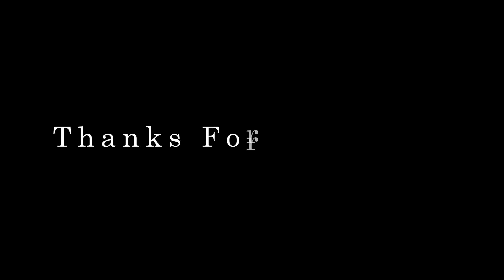ZARA HAUL & TRY ON | BIRTHDAY SHOPPING | BANGALORE | BRIDGET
Hi Guys,

In this video, I mostly talk about my honest thoughts and about myself. Please don't judge me, I am not perfect I am still learning so many things. And I am not use to talk in front of camera so yeah I kinda give an awkward reaction and mostly find out of words to explain myself (since English isn't my first language). I hope you understand me.

My birthday is coming up in 3rd weeks of the month of Sept. If you like to wish me please wish me on my Instagram or in the comment section, I will definitely read all of your comments.
Mush love...